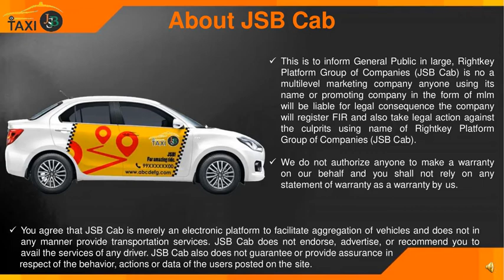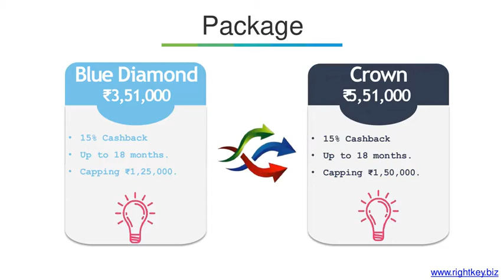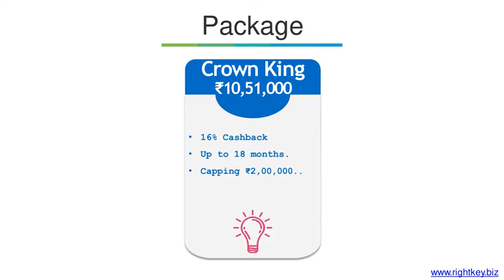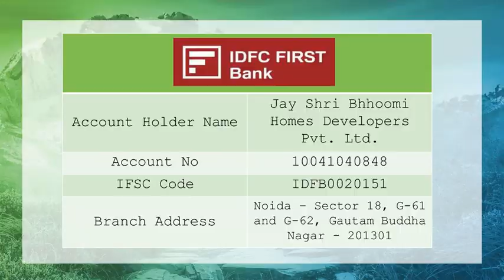JSB Taxi | Taxi JSB Right Key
Taxi JSB | JSB Taxi